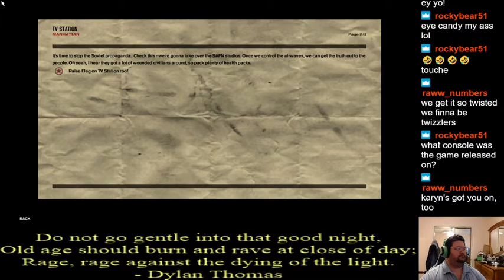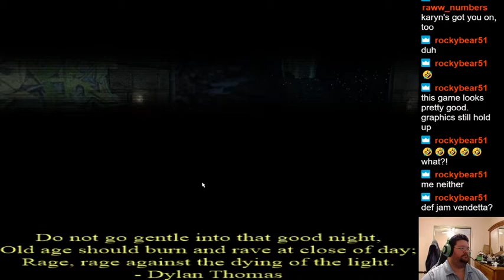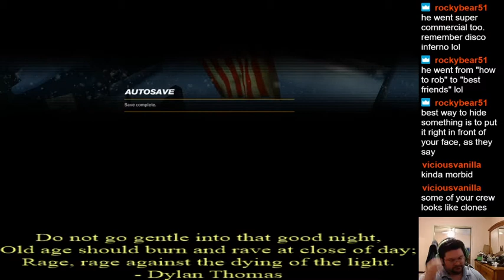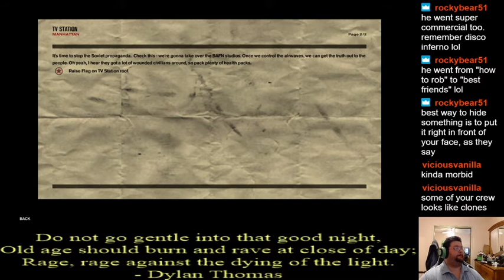Freedom Fighters Part 4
Part 4 of my Freedom Fighters stream.